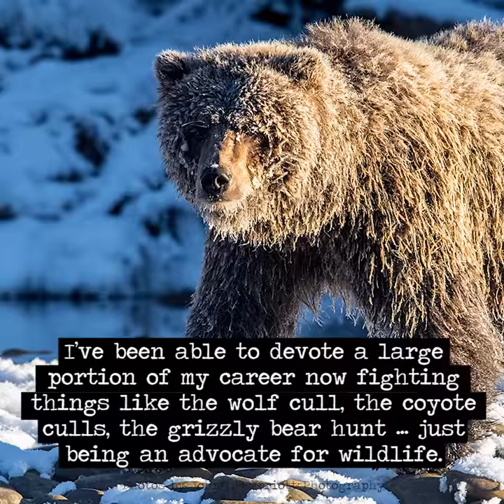Episode 425 Snippets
Hear some snippets from Episode 425 with John E. Marriott Wildlife and Nature Photography (and EXPOSED with John E. Marriott)! If you like 'em, check out the full episode on your preferred device